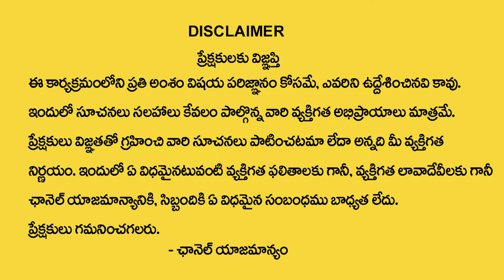నెల రోజులు గాయత్రీ మంత్రం జపిస్తే మీ దశ తిరిగినట్లే ? | Powerful Gayathri Mantra